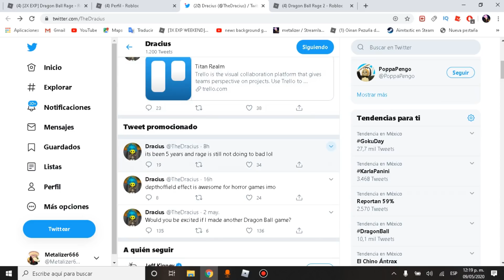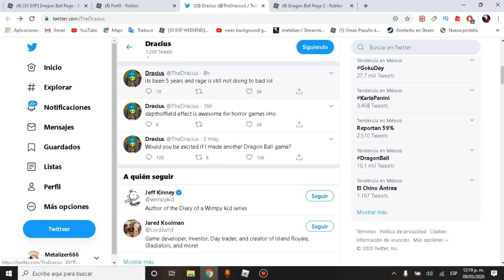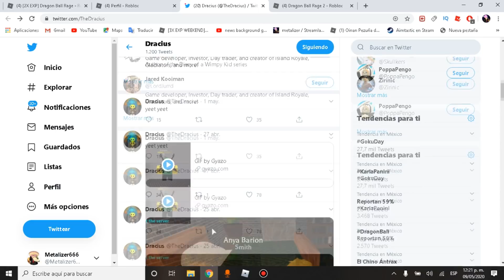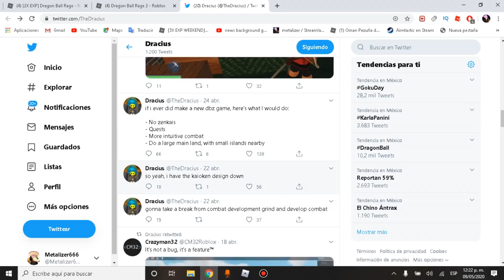⭐Dragon Ball Rage 2⭐ ¿¿CONFIRMADO!?🔥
SÍGUEME

Para tener zenaki free!

🔴Búscame en Roblox como Weaponxv2 o Metalizer666 :D🔴